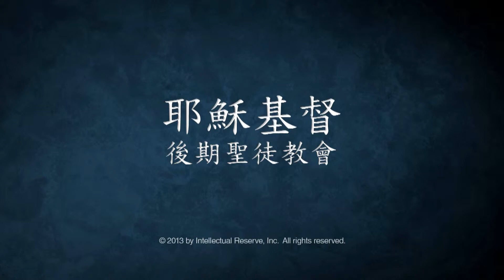「他們建立了家邦」，英文版聖詩，第36首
摩爾門大會堂唱詩班獻唱「他們建立了家邦」